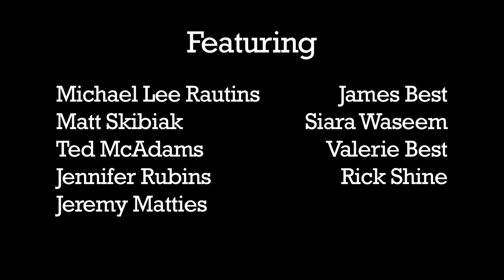"Familiar Strangers" ~ Brooklyn Film Race 2009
created in 24 hours for the Brooklyn Film Race
exec. producer - Brandon Hines
director/producer - Nick Bernardone
written by -
Helen Berger,
Nick Bernardone,
James Best,
Brandon Hines,
Rick Shine,
cinematography - Evan Jake Cohen
editor - Ed Parada